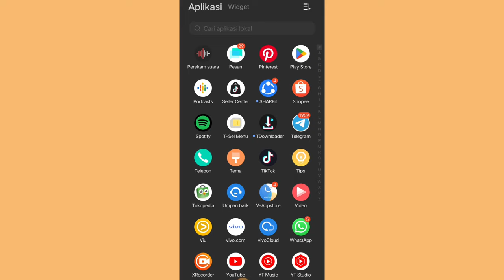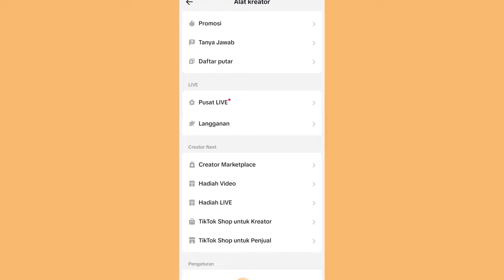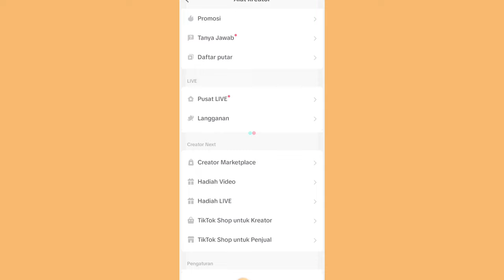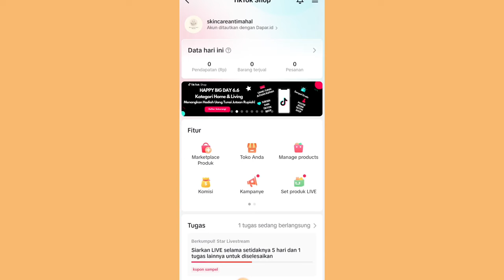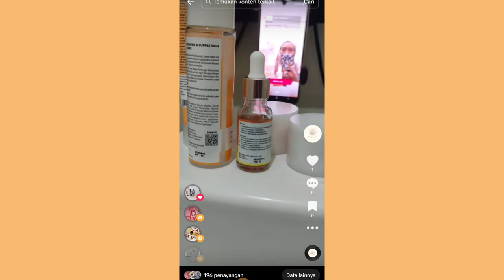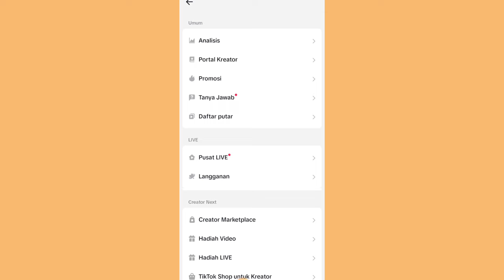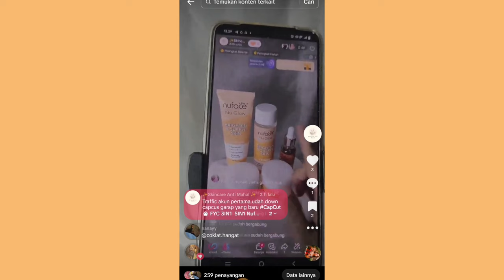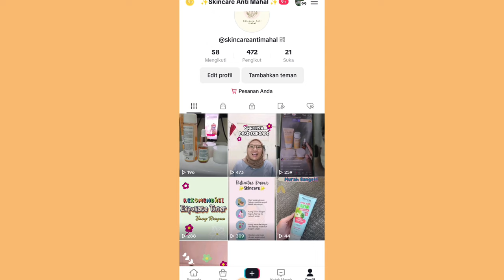AKUN TIKTOK YANG GAK PERNAH PECAH TELOR ✅ KOMISI GAK PERNAH NAIK ✨ COBA CARA INI ✅ KOMISI AUTO NAIK